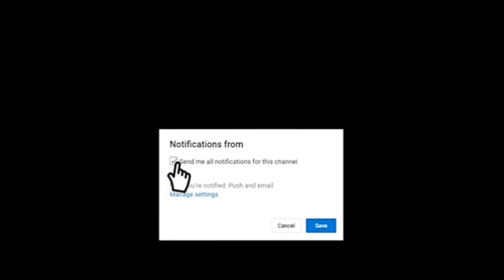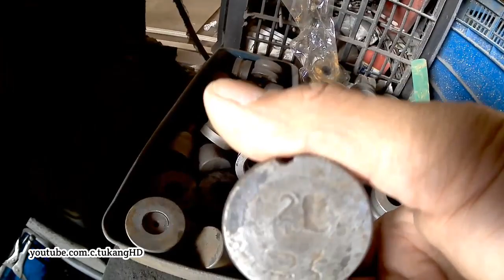Alat Pembuat Lubang Hydraulic Pada Plat Besi | Mesin Pres Lubang Hydraulic Super Cepat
Alat pembuat lubang hydraulic pada plat besi, mesin pres lubang hydraulic. Untuk ukuran lubang dari diameter 8mm sampai 25mm,,, bisa untuk membuat lubang pada plat dengan ketebalan 10mm/1cm.
untuk Cara pengoperasiannya, silahkan simak saja langsung videonya.